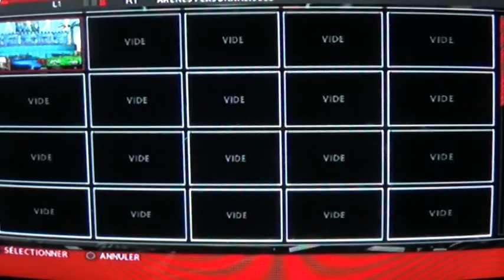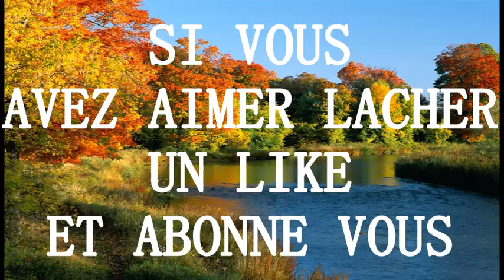WWE 2K16 revanche seth rollins vs kane + titre de d